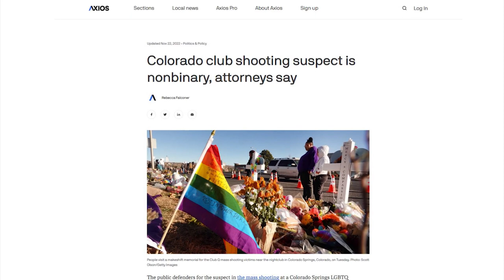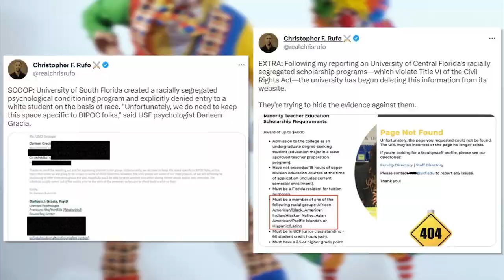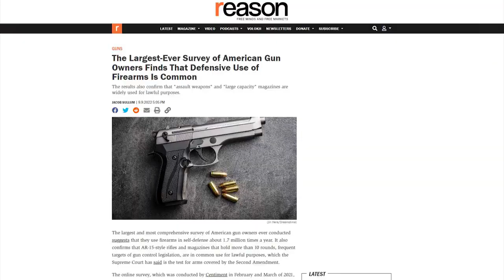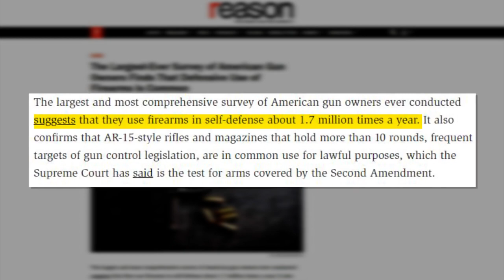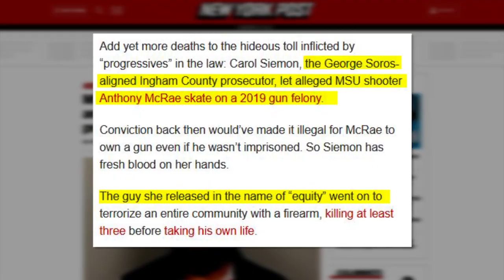WOW: The View Has Another Fact-Free MELTDOWN Over Gun Owners